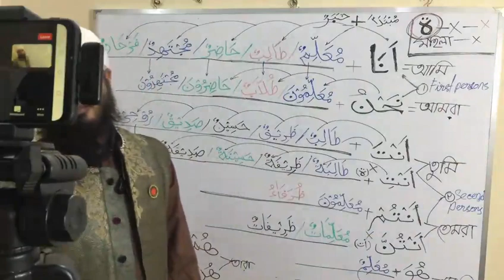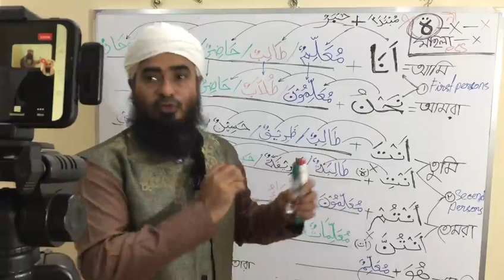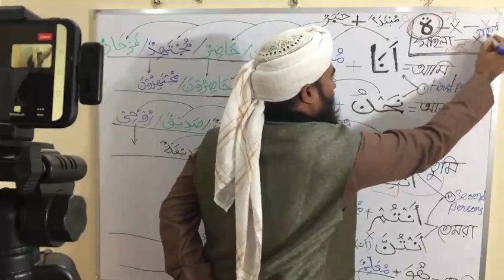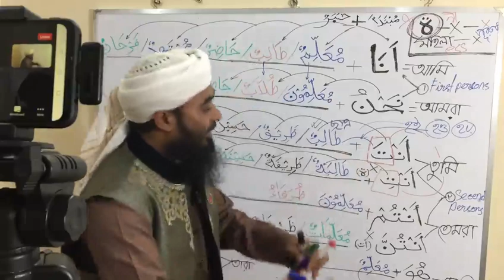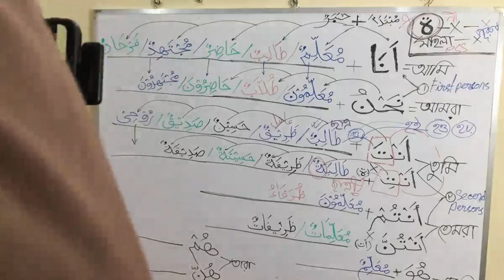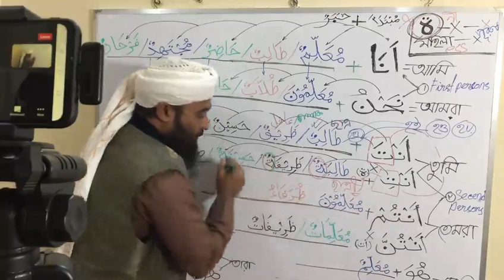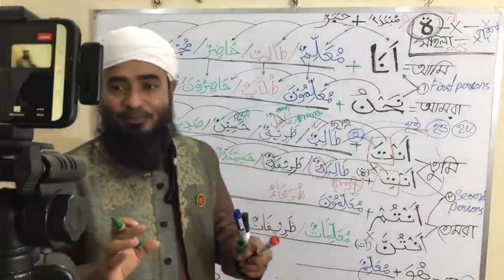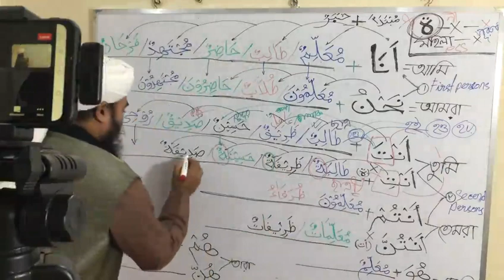বাক্য চলে চিহ্ন দেখে!! মাত্র একটি তা ة সকলকে পথদেখায়!! বাংলা ও আহা আরবী সব একই লাইনে ধরে